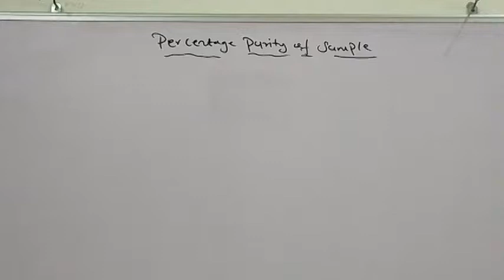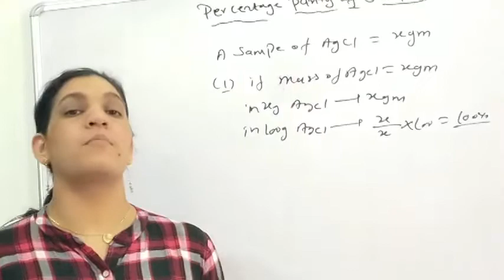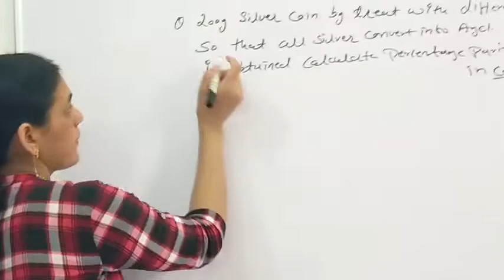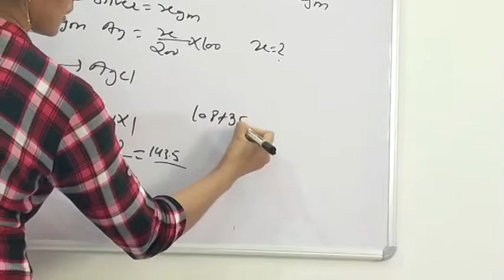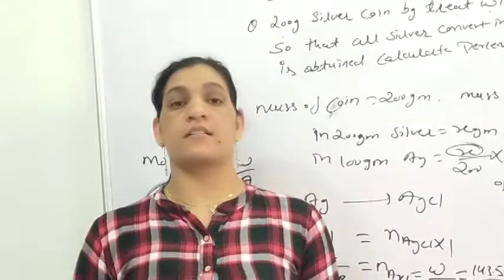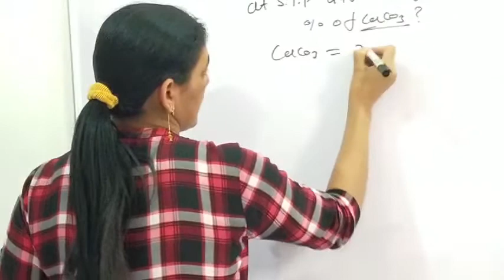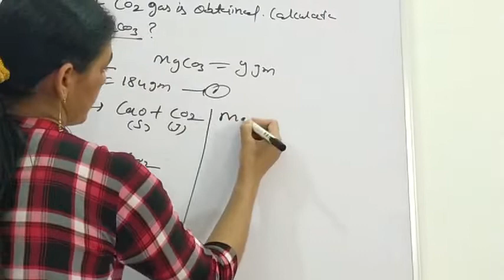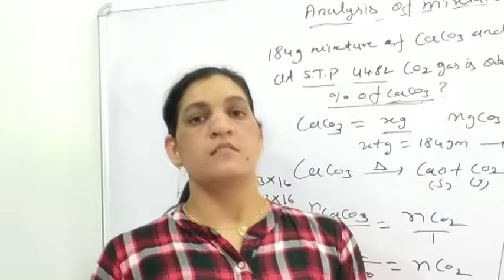Percentage purity of compound unit1